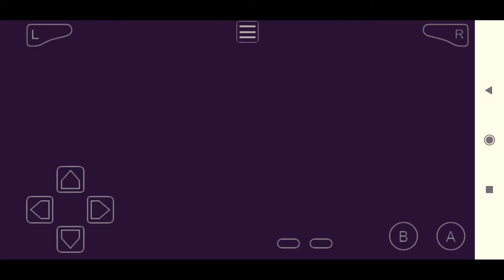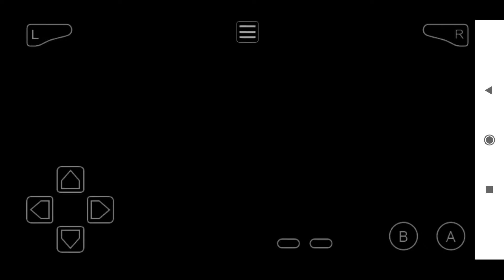Pokemon Gaia GBA ROM HACK GAMEPLAY WALKTHROUGH Part-10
Pokemon Gaia GBA ROM HACK GAMEPLAY WALKTHROUGH